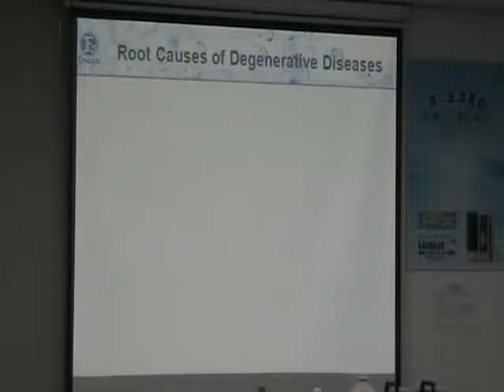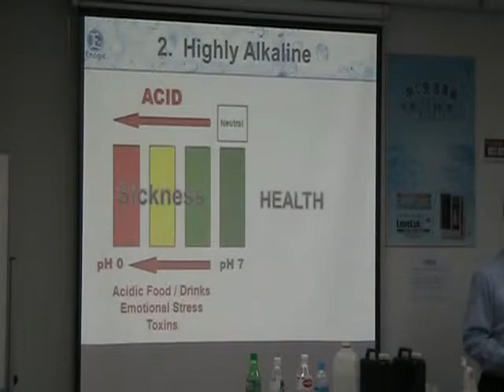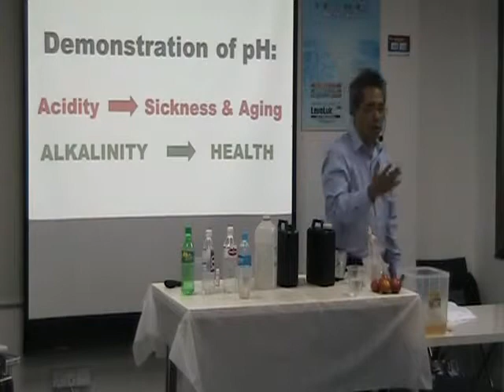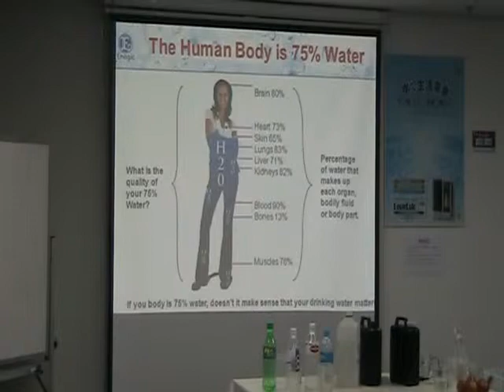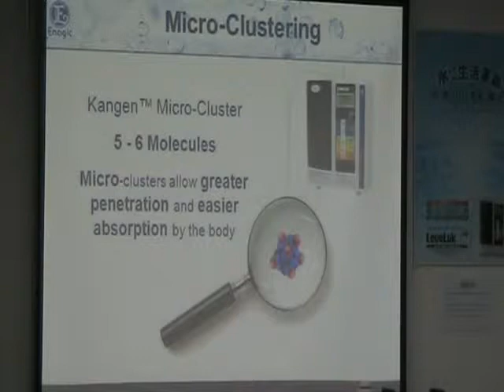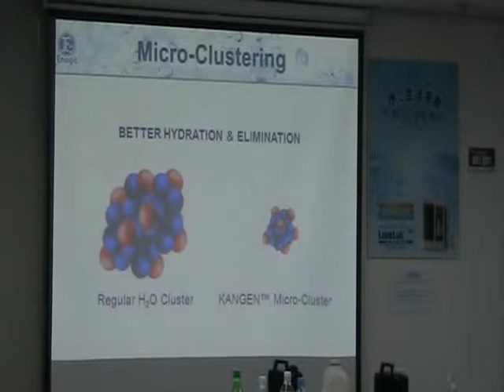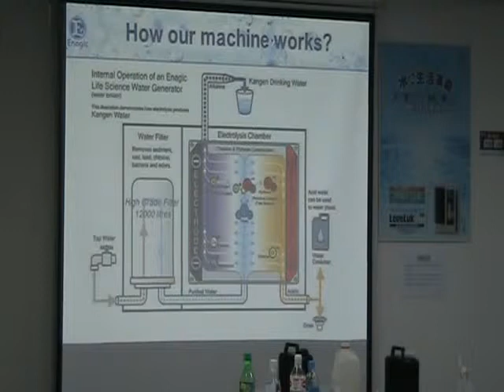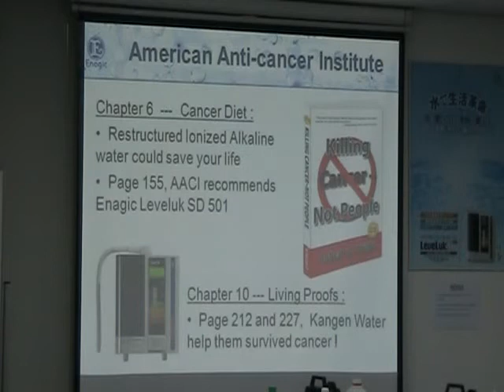Kangen Water Presentation By Thiru Part 2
.My health talk on the benefits of Alkaline Restructured Water , Kangen water, produced by Engic's leveluk SD 501, the Rolls Royce of all water ionises. The talk centres on the 3 main properties that this water has and why it has such a phenomenal impact on the health of all individuals who drink it.

The 3 main root causes of most if not all degenerative diseases are
1. Free Radical Damage  AKA Oxidative stress
2. Acidosis - Too Much Acidity
3. Cellular Dehydration - Lack of water.

The Water that is ionised by this machine has the 3 properties of
1. Highly anti oxidative  with a negative ORP of -400 to -800
2. Highly Alkaline with a PH of 9.5
3 Micro-clustered  where the water molecules bunch up with only about 5 -6 molecules per cluster.  as opposed to 15-20 molecules per cluster found in Tap water.

These three properties help to negate or drastically reduce the effects of the root causes of all degenerative diseases and hence help to bring about a better state of health in all who drink it.

Watch these videos to understand how these three properties help you to remain on the right side of health. Staying healthy and Alkaline is not as difficult as you might think and the benefits of doing so is tremendous.. Do not leave it till it is too late to claim back your health.